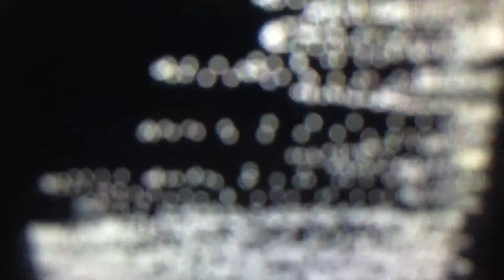FROM DHL COURIER COMPANY ..............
Atmospheric, dystopian etc.